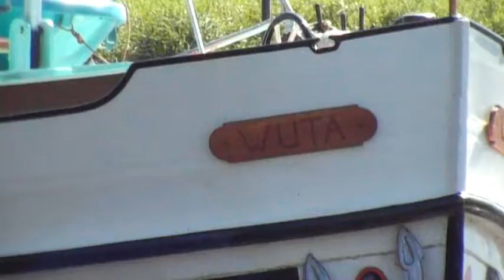Wuta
Dinsdag 5 juli 2008: de Wuta vaart in het prinses Margrietkanaal bij Blauwverlaat / Blauforlaet